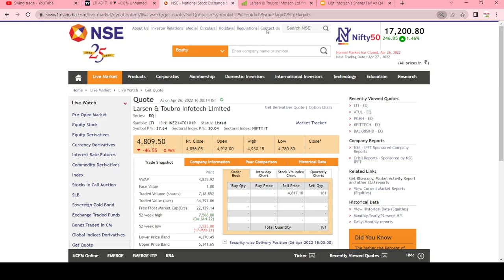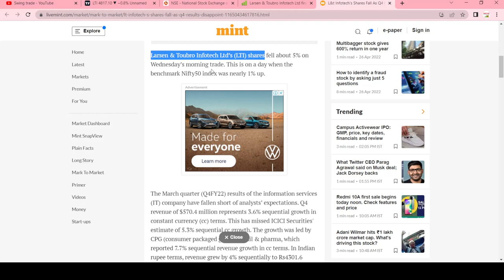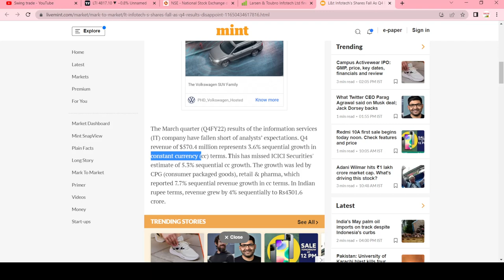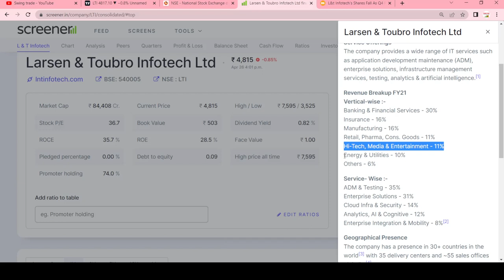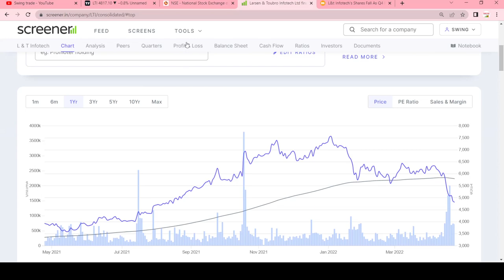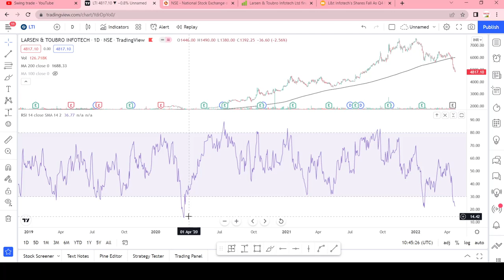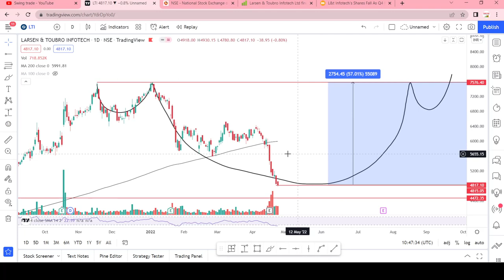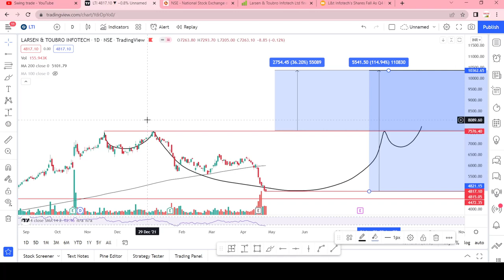l&t infotech share || larsen and toubro infotech latest news || swingtrade || Multibagger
Multibagger,
Positional Trading
Technical Analysis
swingtrade
swingtradesks